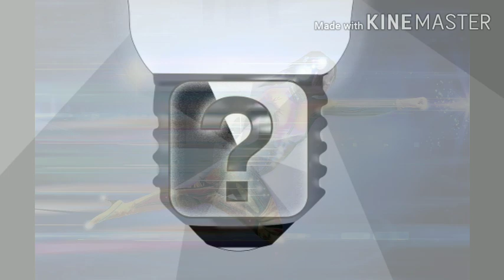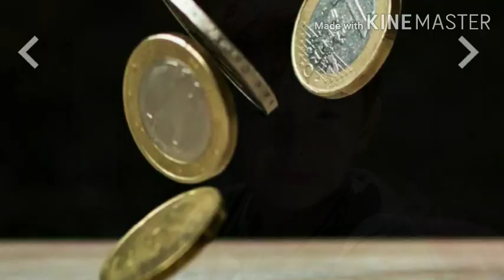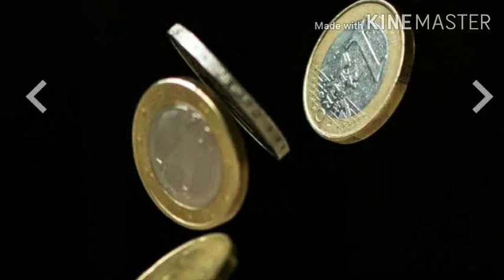Class 10 English | Torch Bearers | पूरा अर्थ हिंदी में | summary | W.M.Ryburn | By Rj Sir | part 1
Hi🌹

This video is very useful for  class 10 students who want to study the lesson 'Torch Bearer' part -1, written by  W.M.Ryburn.

मशाल वाहक

Class 10

Up Board

English Prose chapter 5